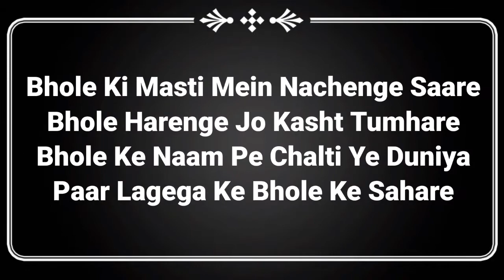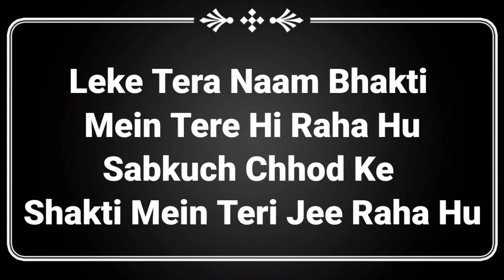Bambhole Lyrics :-Laxmi Bomb ll bambhole lyrics ll bambhole song lyrics ll Ak786 presents